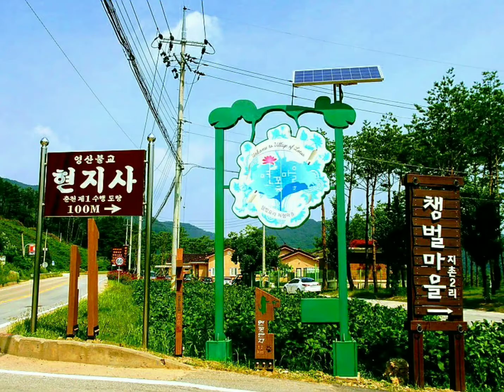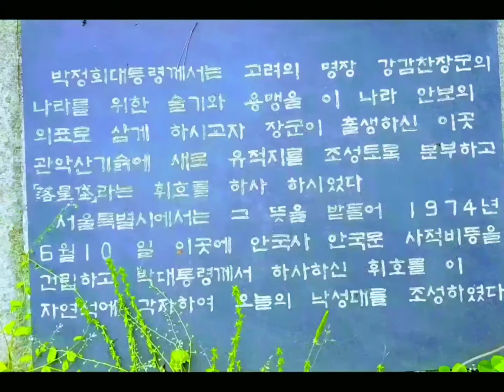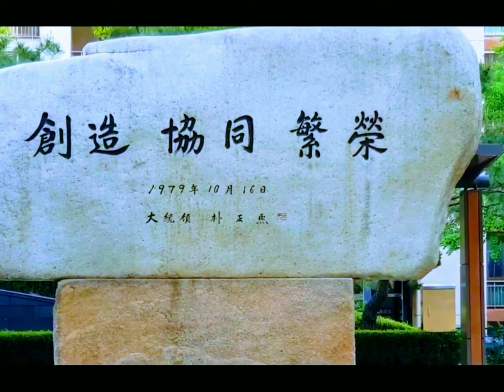부처님 품에서 나라와 지도자를 생각한다.(조동진 - 제비꽃)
金載雄 법사님 가르침 중에서

最上의 깨달음을 구하는 마음을 일으킬 때

그것이 곧 出家이며 戒律을 완전히 갖춘 것이다. 🌷